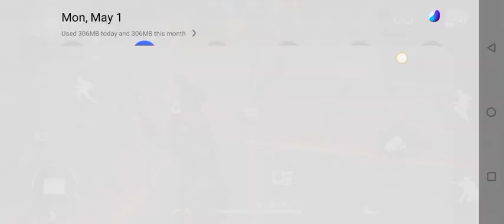I Am KING OF MY OWN KINGDOM#mobilelegends freefirecomunity asgaming amitbhai #